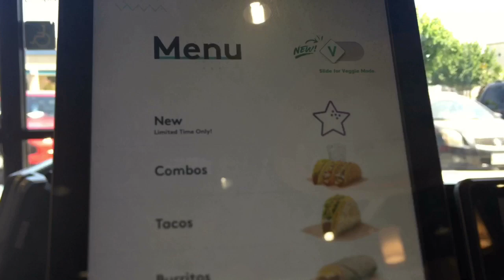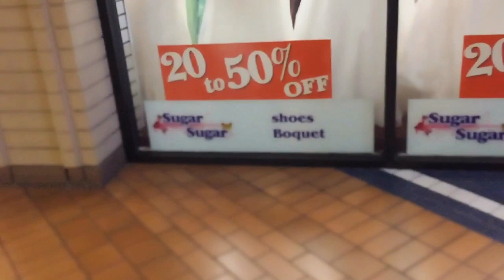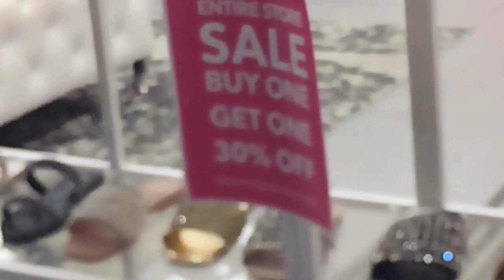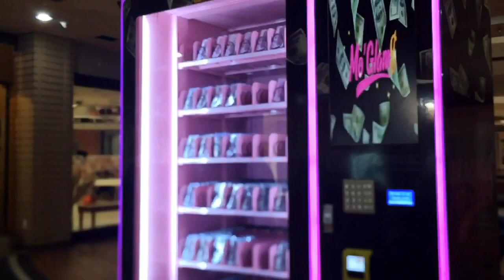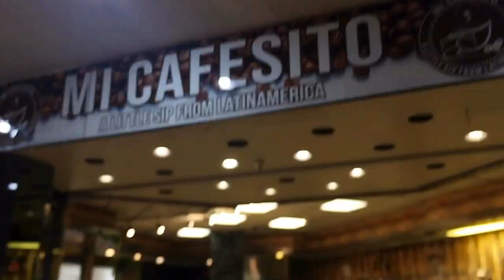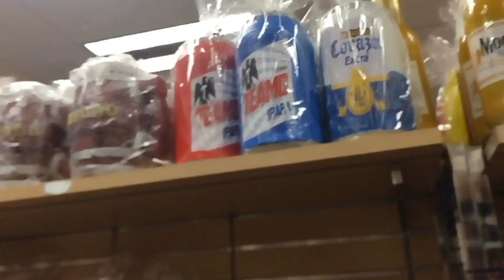Daily Vlog#169: Ăn Trưa xong Dạo New Manchester Mall có gì lạ sau dịch Covid